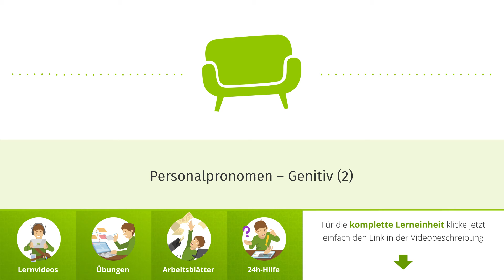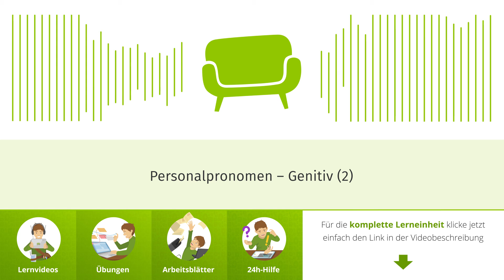Personalpronomen – Genitiv (2) einfach erklärt | sofatutor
Das Video in voller Länge findest du Du möchtest mehr zum Thema Genitiv Deutsch wissen, dann klicke – Hier erwarten dich jede Menge Lernvideos, interaktive Übungen und Arbeitsblätter zum Ausdrucken. Alles zur Thematik Personalpronomen Genitiv schnell und einfach erklärt!